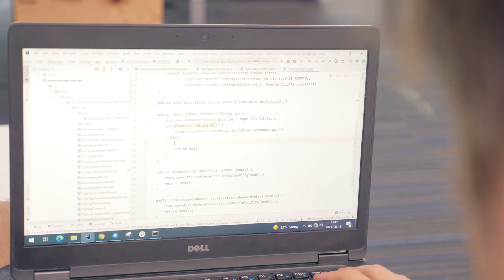Életre szóló kapcsolatok és barátságok | IT YP Program 2022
Pályakezdő IT-s vagy a tanulmányaid után, vagy közel a végéhez? Lehet, hogy a légiközlekedési informatika és a Lufthansa Systems Hungária különleges szakmai közössége lesz a karriered első állomása? Tudj meg többet IT Young Professional Programunkról